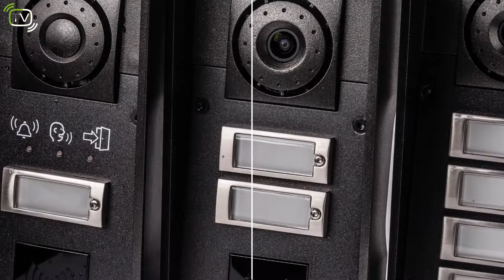2N® Helios Force IP İnterkom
2N® Helios IP Force İnterkom, acil durum iletişimi, yüksek dayanıklılık ve modüler yapıyı tek bir çatı altında birleştiriyor

Dayanıklılığı arttırılmış olan 2N® Helios IP Force interkom, giriş kapısındaki kişi ile kolayca haberleşmeyi sağlarken bina girişinizin güvenliğini de sağlayan bir IP kapı iletişim sistemidir.SIP protokolü, kullanarak ses ve video iletişimi sağlar, en yüksek dayanıklılık standartlarına ihtiyaç olan her yerde çalışmak üzere tasarlanmıştır.

Bircom Telekomünikasyon ve Bilişim Hizmetleri 1972 yılından bugüne kurumsal müşterilerine profesyonel ses çözümleri üretmektedir. 2001 yılında gerçekleştirdiği unvan değişikliği ve yeniden yapılanma faaliyetlerinin sonucu olarak sunduğu hizmet ve ürünlere bilişim hizmetlerini de eklemiştir. Bircom kurumsal müşterilerine 40 yılı aşkın birikimine sahip olduğu telefon altyapısı konularında ilgili ekipmanların yurtiçi ve yurtdışı temini, kurulumu, satış sonrası bakım ve teknik servis hizmetlerini sunmaktadır. Her biri kendi alanında endüstri lideri olan pek çok uluslararası firmanın Türkiye distribütörlüğünü yürütmekte olan Bircom, sektöründe öncü konumda bulunmaktadır. Kendi Ar-Ge birimine sahip olan Bircom, Türkiye Teknoloji Vakfı (TTGV) ve TÜBİTAK ile ortak projeler üretmekte ve Türk telekomünikasyon pazarına yeni ürünler sunmaktadır.
Sektörünün en büyük firmaları arasında yer alan Bircom, tüm faaliyetlerinde öncülük yaklaşımı ve vizyoner bir bakışla hareket etmektedir. Özellikle 2000’li yıllarla birlikte hızlı bir ivmeyle ilerleyen Bircom, her yıl yüzde 100’ün üzerinde büyüme göstererek kendi alanında benzersiz bir başarıya imza atmıştır. Nitelikli çözüm, kaliteli müşteri hizmeti ve deneyimli çalışan yaklaşımıyla hareket eden Bircom, her zaman için en yüksek müşteri memnuniyeti seviyesini hedeflemiş ve bunu başarmış bir firma olma özelliğine sahip bulunmaktadır. Bircom ülke çapında daha yaygın ve geniş kapsamlı hizmet vermek hedefiyle çözüm ortakları ağını her geçen gün genişletmektedir.

Uluslararası alanda geliştirdiği teknolojilerle isim yapmış pek çok firmanın Türkiye’deki tek yetkili temsilcisi konumunda bulunan Bircom, kullanıma sunduğu çözümleri aynı zamanda yerel gereksinimlere göre de özelleştirmektedir. Ülkemiz iş dünyasının ihtiyaçlarını yakından tanımasıyla öne çıkan Bircom ekibi, tüm ürün ve çözümlerini de bu ihtiyaçlar doğrultusunda hazırlamaktadır. Deneyimli ve uzman isimlerden oluşan ekip aynı zamanda her büyüklükten kuruma doğru teknoloji ve çözümlerden yararlanmaları için danışmanlık vererek yönlendirme yapmaktadır. Böylece Bircom’dan hizmet alan kurumların verimliliklerinin en üst düzeye çıkarılması ve ülkemiz için gerçek anlamda katma değer yaratılması hedeflenmektedir.